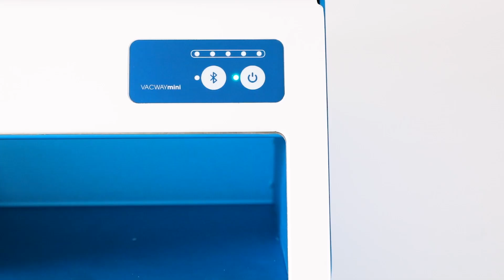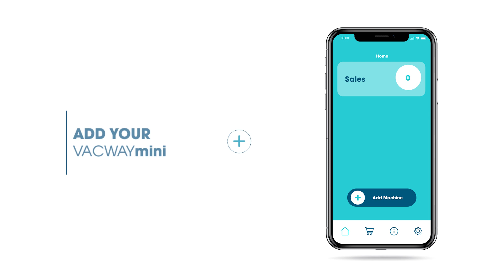VACWAYmini - How it works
Waterproof your phone with the new VACWAYmini, the perfect complement to your business that will give your customers that added value service that they will remember!